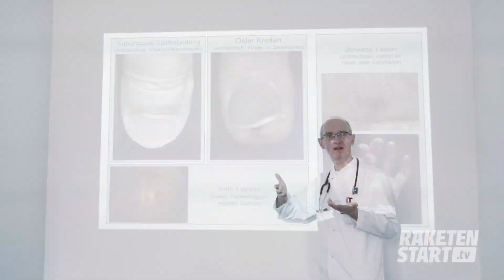Praktisches Jahr (PJ) im Städtischen Klinikum Wolfenbüttel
Als Akademisches Lehrkrankenhaus der Georg-August-Universität Göttingen bieten wir Medizinstudenten auch das praktische Jahr (PJ) an. Mehr darüber erfahrt Ihr in diesem Video.

Übrigens: Im deutschlandweiten PJ-Ranking gehören wir zu den TOP 50 Kliniken in Deutschland.